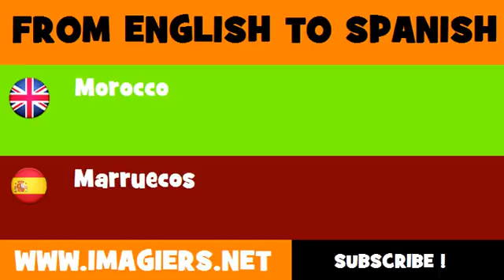FROM ENGLISH TO SPANISH = Morocco